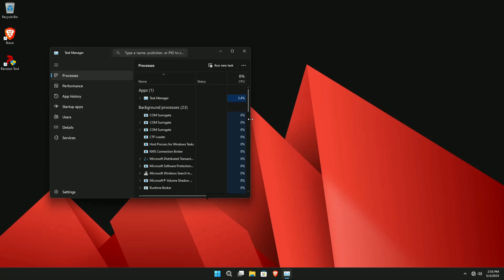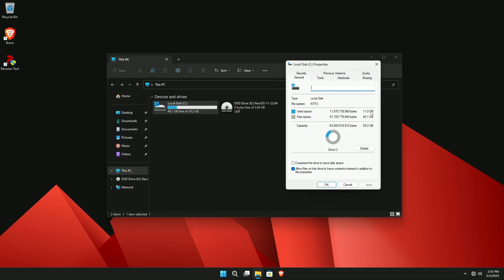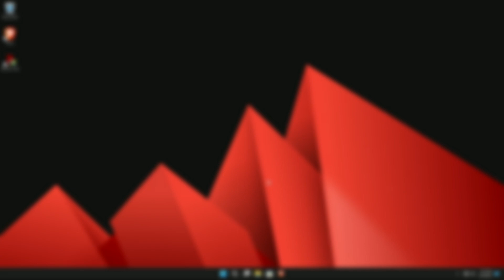Como Descargar e Instalar Windows Revios 11 2023 (REVIEW HONESTA) usb windows I D-TECH USB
Te presento a Revi OS 11 22h2 un sistema operativo modificado en idioma ingles basado en windows 11 22h2 con un excelente rendimiento y personlizacion, te invito veas toda la review para que no te pierdas que trae este Revi OS 11 22h2.

HAS INSTALADO REVI OS 11 ALGUNA VEZ?